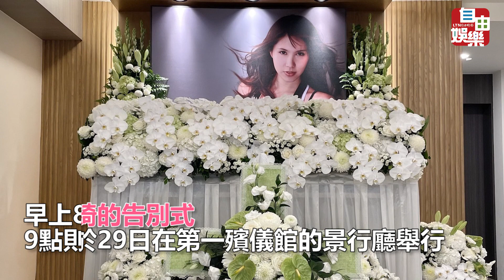余苑綺病逝家人出席靈堂 李亞萍淚崩：媽媽真的好想祢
聽到媽媽這樣講真的好難過啊...
希望余家人能早日走出傷痛